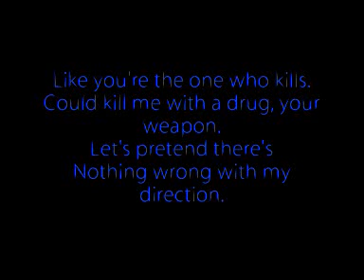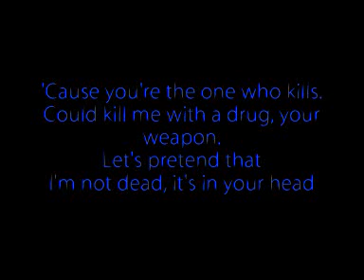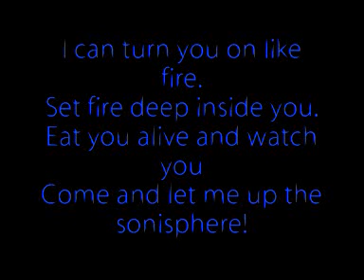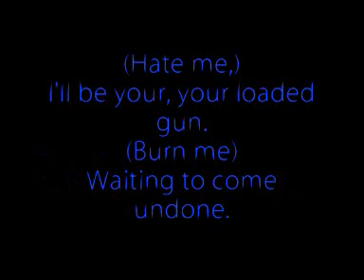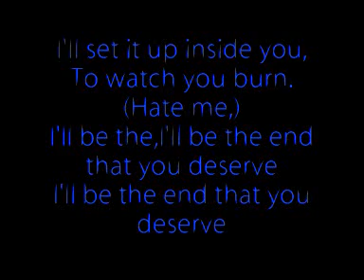Karaoke - "Come Undone" - The Used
Instrumental "Come Undone" By the Used with backing vocals.
Song Composed by The Used.
Vocals removed by me.

no infringement intented.